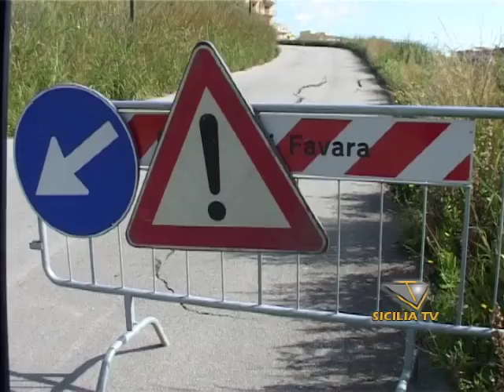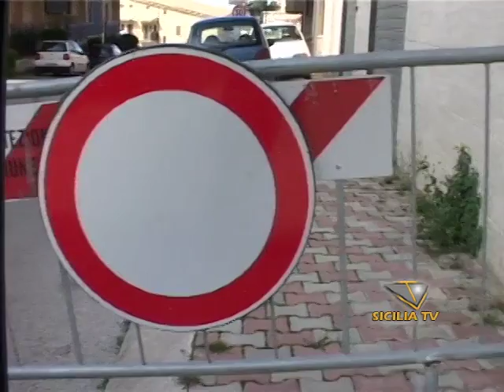Favara, crepe e crollo muretto in Via Mattarella